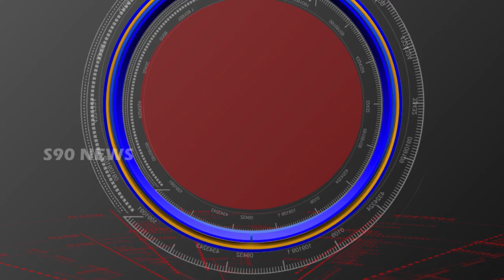TEEZ CELABREATIONS // తీజ్ వేడుకలలో ఎంపీ , ఎమ్మెల్యే //S90 NEWS CHANNEL